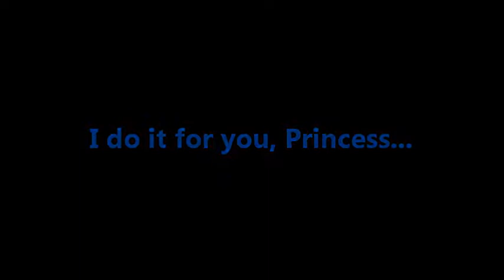I do it for you, Princess...